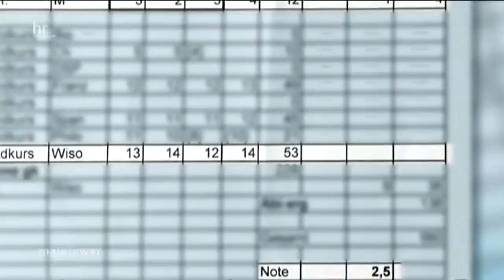Wiesbadener macht Abi mit 73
Ein 73-Jähriger aus Wiesbaden bekommt heute sein Abitur verliehen. Damit ist er der älteste Abiturient Deutschlands.